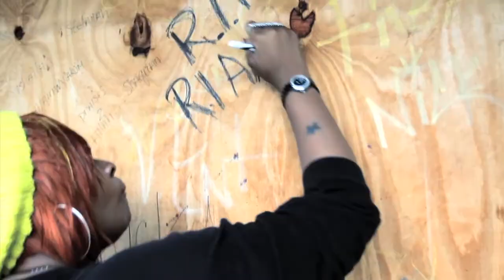Ms. Jade EXCLUSIVE FREESTYLE and behind the scenes Photoshoot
Snapkracker & Jimmy Giambrone, photoshoot with Ms. Jade.  Also featuring an exclusive freestyle with Ms. Jade and an exclusive dance by Snapkracker